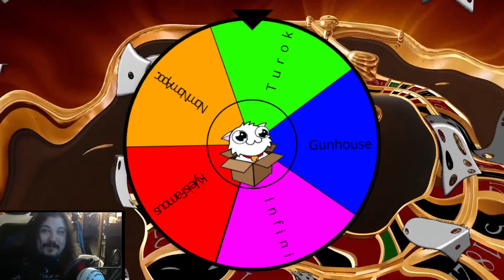Turok - Wheel of Stream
The Wheel went into the past! Abort! ABORT!

There are too many games and far too few hours in a day! So let’s pick a random game and see if everyone stays entertained for an hour!

To experience the whims of fate live, hit us up

Theme Song:
Intro/Outro Animation: Shake the Box